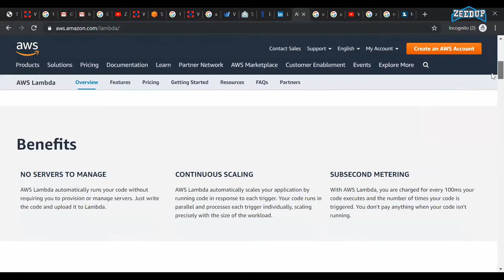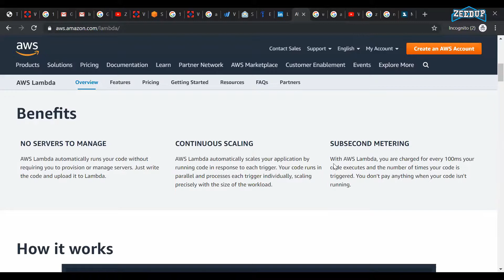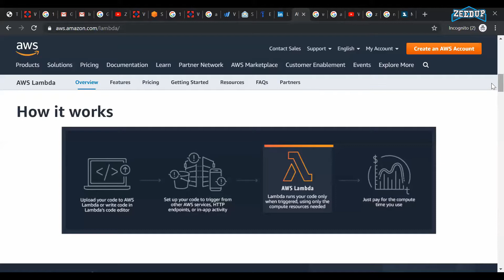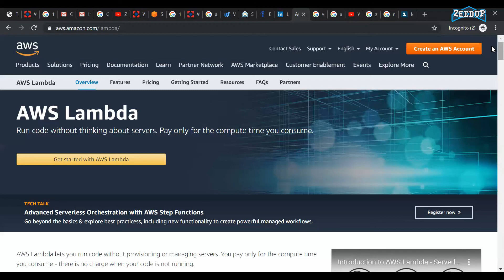AWS web series in Tamil - Lambda